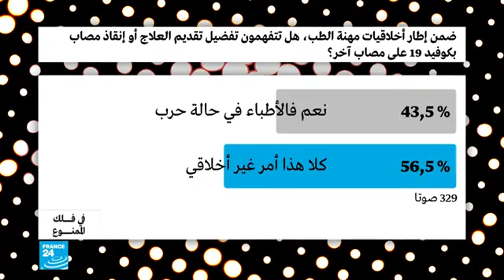مع إشتداد ازمة كورونا قل الإيمان بين الأطباء ؟؟؟؟